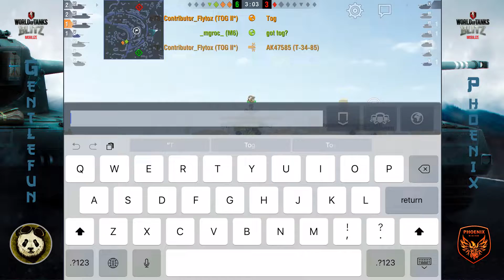I like to TOG it - Featuring Flytox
Aujourd'hui une petite vidéo en TOG, rien de bien sérieux et une bonne dose de bêtise.
On n'oublie pas de dire un grand merci à Bello93 et Flytox59 pour leur contribution dans la communauté blitzienne.

Bon visionnage !